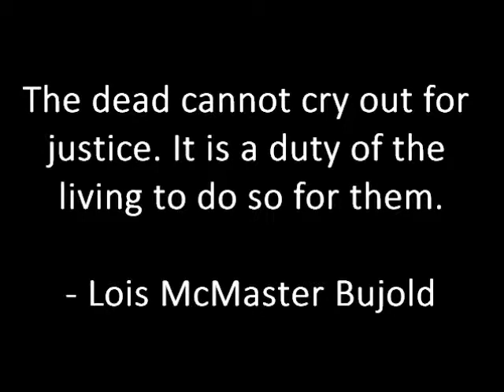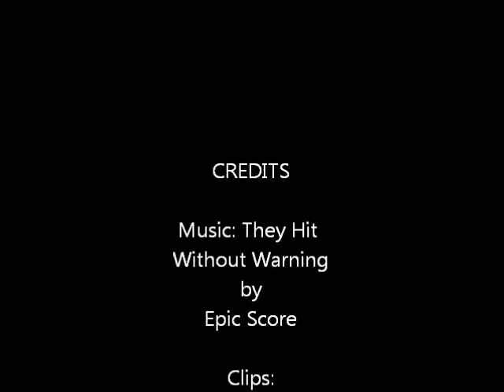The Sims 3 - Seeking Justice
A trailer video for my newest Sims 3 Story, the sequel to Faces of Justice.